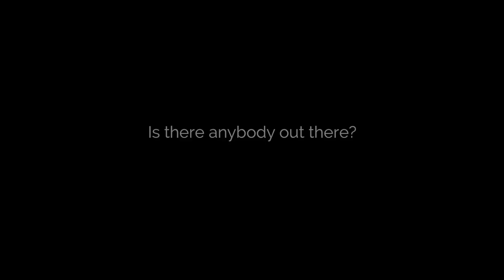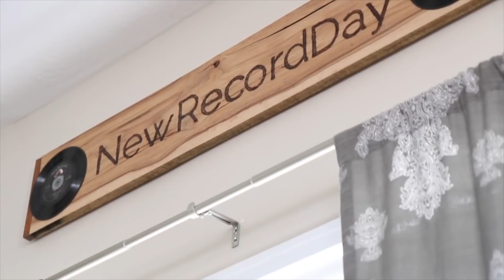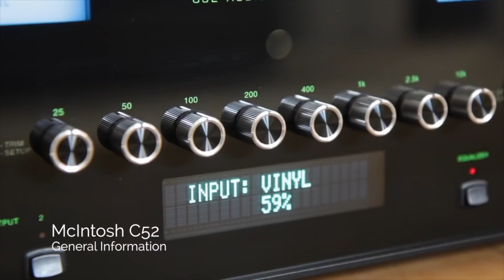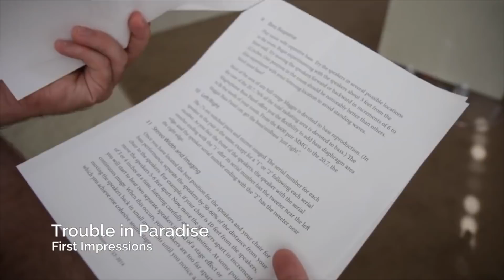Is there anybody out there?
is back! In this video, he brings to light where he has been over the last year and hints about the future of New Record Day.